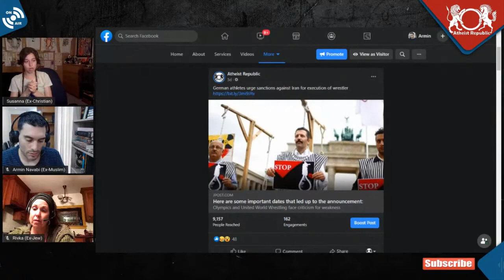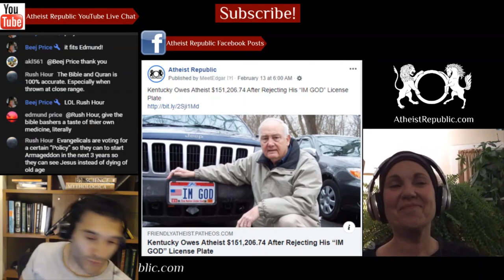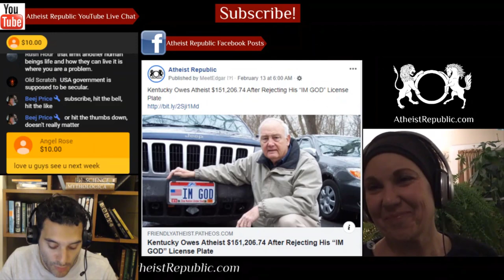Athletes Urge Sanctions Against Iran for Execution of Wrestler 😓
The German athletic advocacy association Athleten Deutschland on Sunday urged the International Olympic Committee (IOC) and United World Wrestling (UWW) to impose sanctions on the Islamic Republic of Iran for hanging a reportedly innocent champion Greco-Roman wrestler, Navid Afkari.  “We expect the IOC and UWW to take a strong stand against human rights violations of athletes...” the organization said, adding “This also includes establishing an appropriate sanction mechanism. The Iranian authorities hanged Afkari for the alleged crime of killing a security guard and protesting against regime corruption during nationwide demonstrations in 2018. Afkari, who was widely believed to have been brutally tortured to confess to a murder he did not commit.

Source: Athletes urge sanctions against Iran for execution of wrestler
Location: Germany & Worldwide